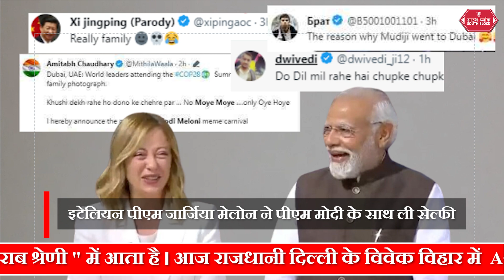PM Modi और Giorgia Meloni की Selfie ने तोड़ा रिकार्ड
दुबई में आयोजित COP28 समिट में फिर एक बार पीएम मोदी और इटली की पीएम जार्जिया मेलोनी की मुलाकात हुई इस दौरान दोनो नेताओं ने एक साथ सेल्फी भी ली. इटली की पीएम जार्जिया मेलोनी ने पीएम मोदी के साथ ली अपनी सेल्फी को एक्स पर पोस्ट करते हुए लिखा - गुड फ्रेंड्स एट COP28